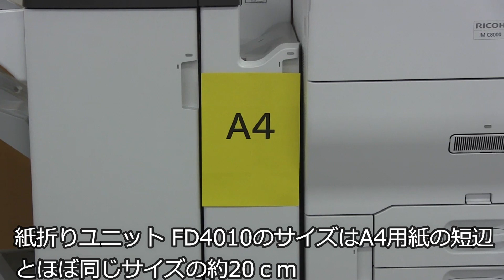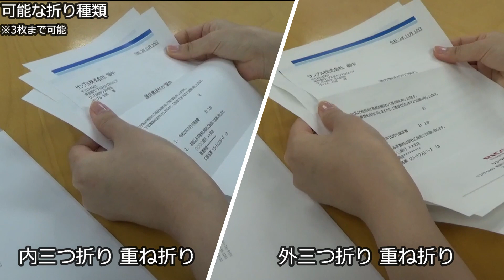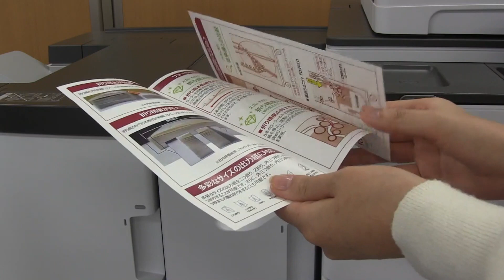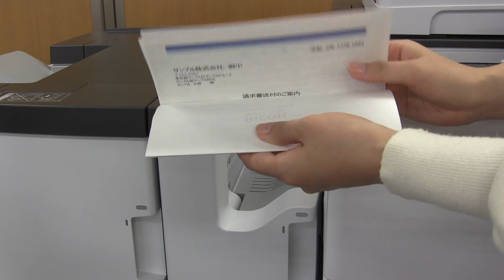カラー複合機＋多機能紙折りオプションのご紹介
RICOH IM C8000/C6500のオプションの、紙折りユニット FD4010のデモ動画です。印刷と同時に、二つ折り、三つ折り、Z折りといった後処理を自動で行なえ、ドキュメント作成業務の効率化に貢献します。